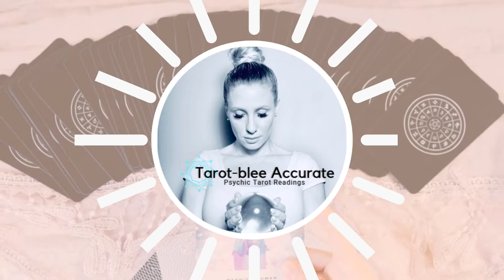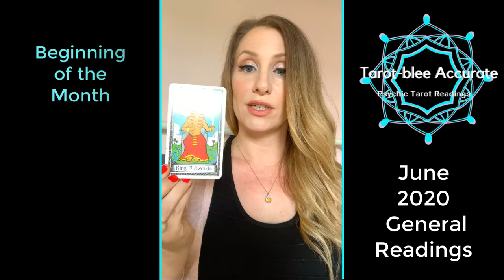June 2020 General Tarot Reading Horoscope for Gemini Sun - Overall Guidance from Angels!